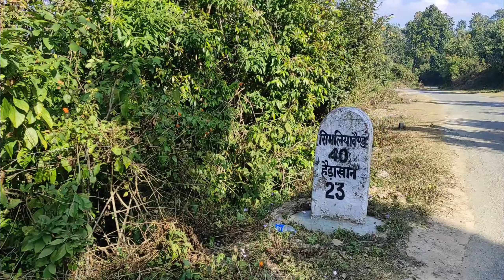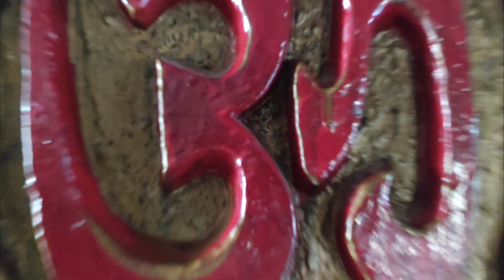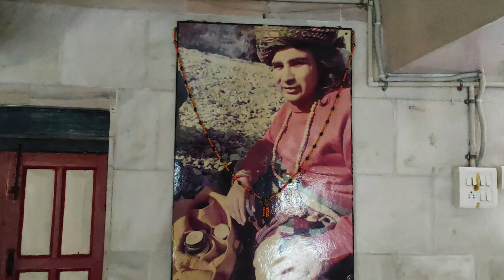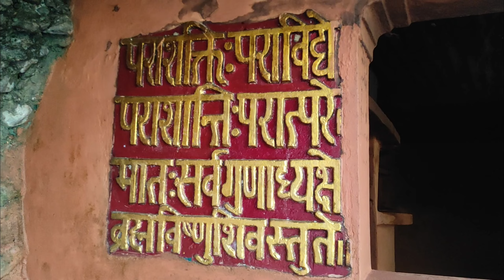हैडाखान यहाँ बनाया जाता है सील बट्टा | नदी के बीच मे पन चक्की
हैडाखान मंदिर | देश विदेश से आते हैं भक्त यहाँ ‎@Journey With SRJ

*Vlogger from UK19*